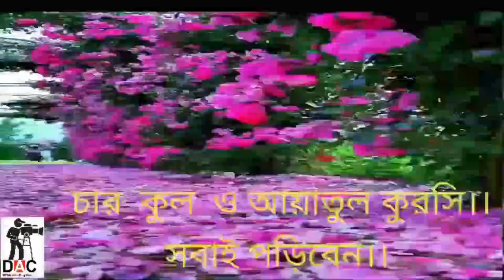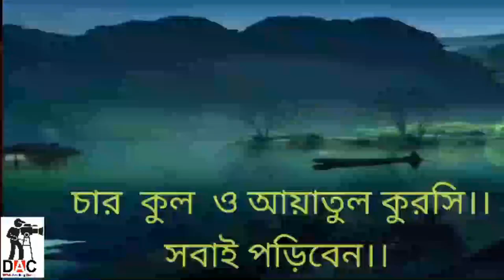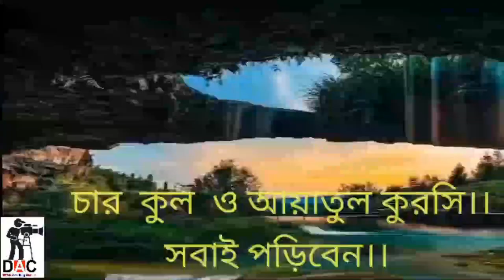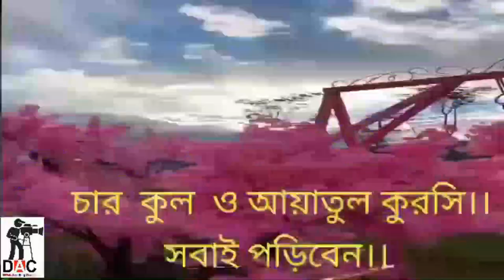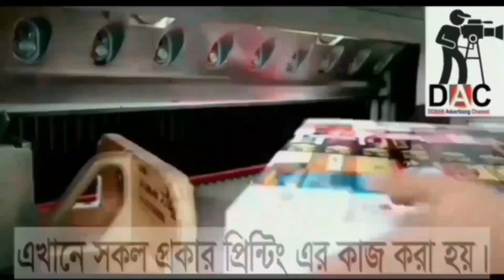ঘর বাড়িতে জিন ঢুকতে পারে না।জিন শয়তান থেকে বাঁচার উপায়: জিন পালিয়ে যায়।শাইখ মতিউর রহমান মাদানী:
ঘর বাড়িতে জিন ঢুকতে পারে না।জিন শয়তান থেকে বাঁচার উপায়: জিন পালিয়ে যায়।শাইখ মতিউর রহমান মাদানী:How to bet world bangla waz.How to bet world bangla Hadith.how to bet bangla islami lecture-বাংলা Feb 2023  BANGLADESH
Islamic TVইসলাম- ই একমাত্র শান্তির পথST media20পিস ওয়াজ বাংলাBogura Salafi Media বগুড়া সালাফী মিডিয়াইসলাম আলোকিত পথAhmadullahQuraner Bin Mishal OfficialNTV NewsEkattor TVSOMOY TVChannel 24 Rtv NewsChannels TelevisionYoutube Tips And Tricks SD Islamic houseBDBD IT TouchIslamic Lecture & Jalsha 2Shaikh Motiur Shaikh Motiur Rahman OfficialRahman Officiallslam indabaQB Tvইসলামের পথে..Mahi Islamic MediaMahi Islamic Mediaআল ফাতাহ টিভিchannel Dewan Islamic Channel sheikh ইসলামিক_গজল AR FACT